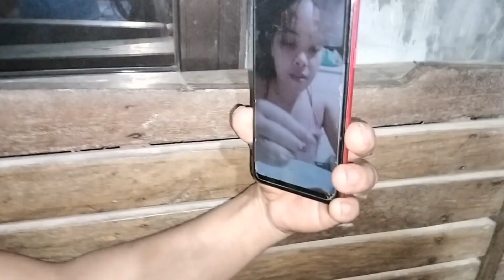Nagluto kami ng tokwa't baboy Vlog#208